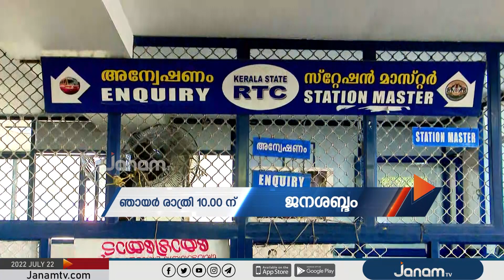ജനശബ്ദം | PROMO | 24 JULY 2022 | JANAM TV